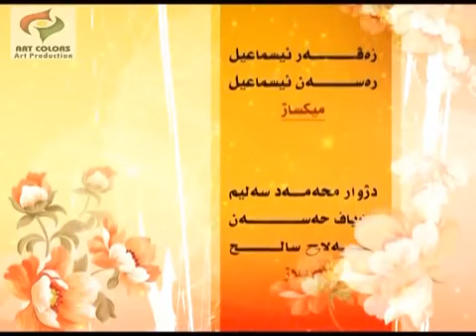ميرعلي و ميريفان خلكا 5